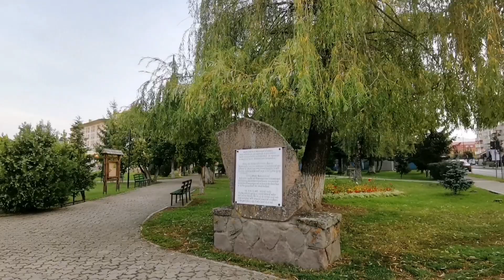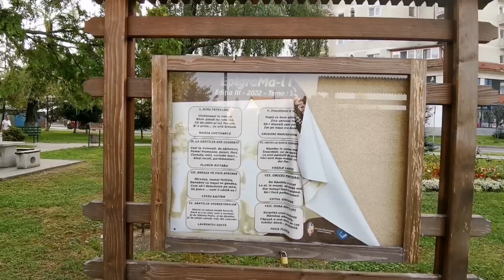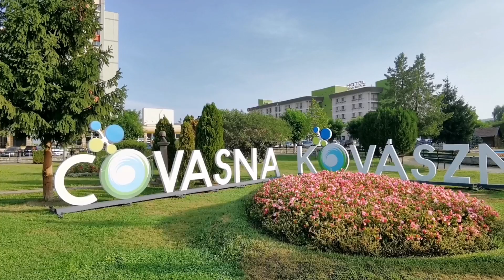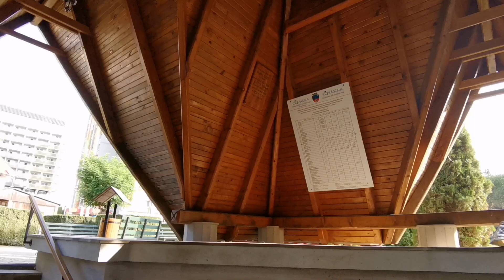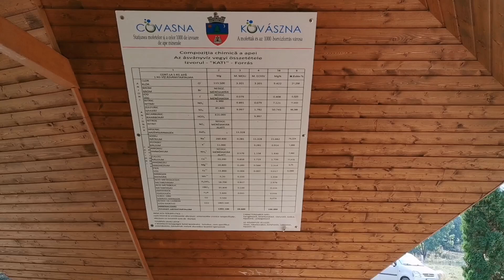La pas prin Covasna, 31.08.2024